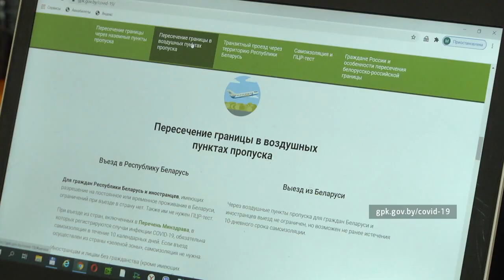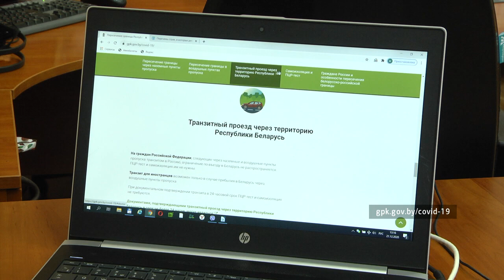Запрет на выезд из Беларуси